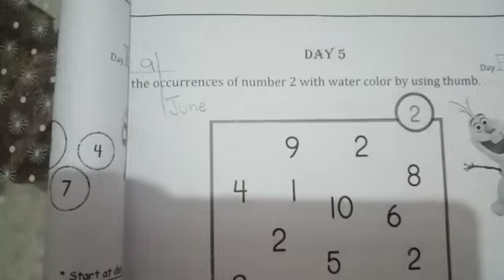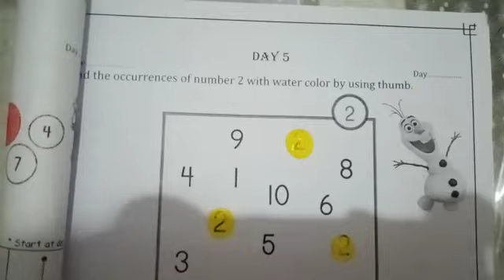class playgroup/ Math/ day 5